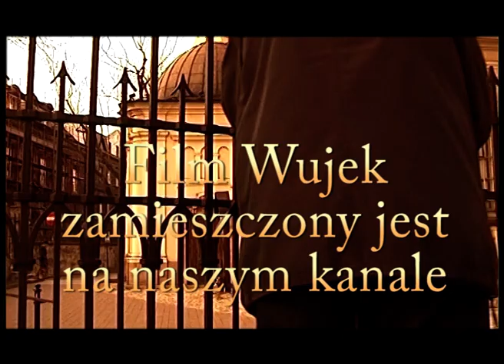AVE MARIA CZERWONE GITARY Z FILMU WUJEK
Utwór "Ave Maria" w wykonaniu Zespołu Czerwone Gitary pochodzi z filmu Wujek. Jest to film o ks.  Karlu Wojtyle, który jako młody kapłan na pierwszych swoich parafiach, tj. w Niegowici i w parafii św. Floriana w Krakowie podejmował pracę duszpasterską z młodzieżą. Organizował dla nich wyprawy górskie. Ukazywał im godność ludzkiego życia i piękno codzienności.  Potrafił być im przewodnikiem, wychowawcą, a zarazem Przyjacielem.  Po latach, jeden z uczestników z tych  górskich wypraw powiedział: On nas nie upominał ani nie karcił, a każdy z nas wiedział, jak należy się zachować.
     "Ave Maryja" jest kompozycją Fr. Schuberta. Polski tekst napisał Andrzej Sobczak. Pieśń została  nagrana przez Czerwone Gitary przed VII wizytą Jena Pawła II w Polsce.
W dniu 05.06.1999 w czasie Mszy Świętej odprawianej przez Papieża na sopockim hipodromie,  miała miejsce premiera tej pieśni. Do jej wykonania Czerwone Gitary zaprosiły wybrzeżowych muzyków z zespołów Golden Life, IMTM i Duval. Po Mszy, płyta z nagraniem „Ave Maryja” została wręczona Ojcu Świętemu.